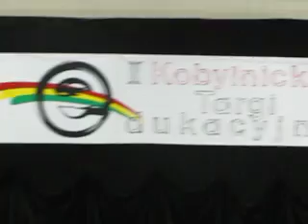PMLO - SŁUPSK PROMOCJA SZKOŁY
II TARGI EDUKACYJNE KOBYLNICA